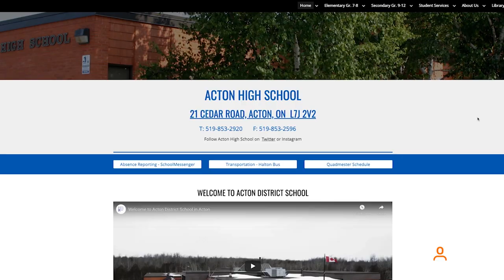Wall of Honour honours Acton High School alumni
Acton High School has introduced a brand new celebration to honour past students and their accomplishments. The inaugural Wall of Honour has three recipients this year. Halton Hills Mayor Rick Bonnette, Councillor Clark Somerville and Peel Regional Police bomb squad specialist Alan Scott. To view the wall of honour you can go